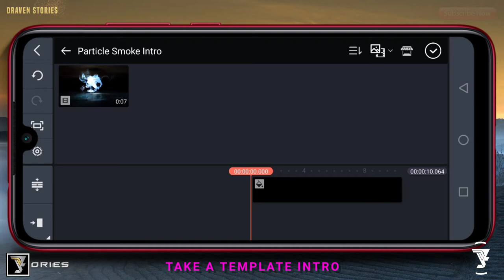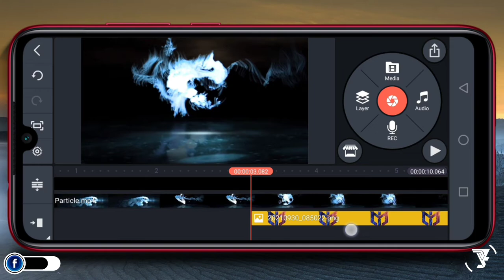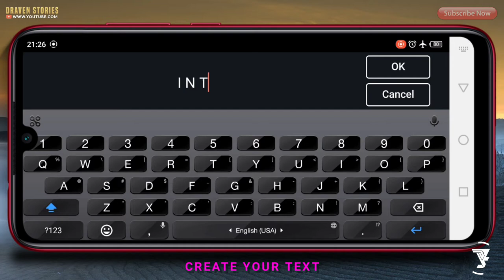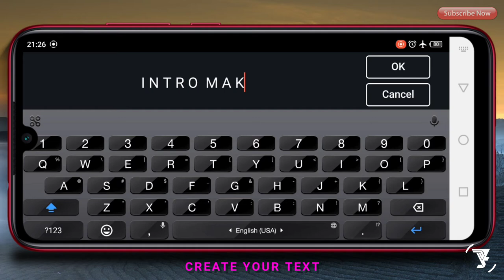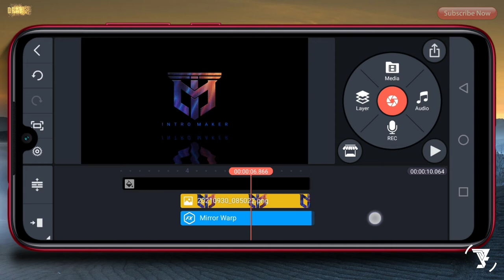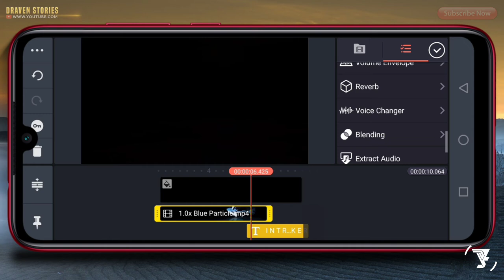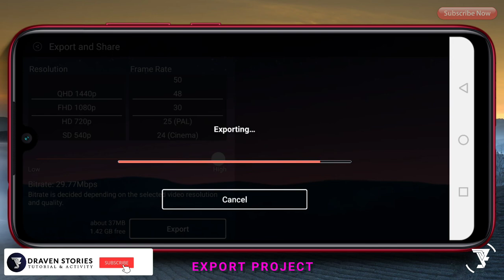How To Make Particle Smoke Intro in KineMaster Tutorial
Hello Brothers,

MATRIAL PROJECT